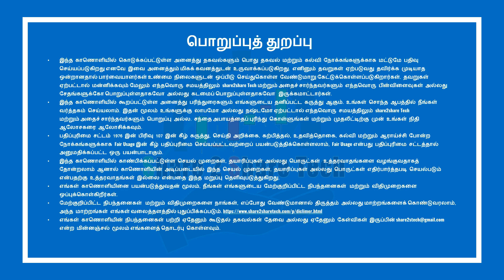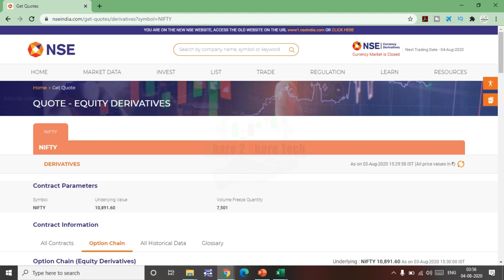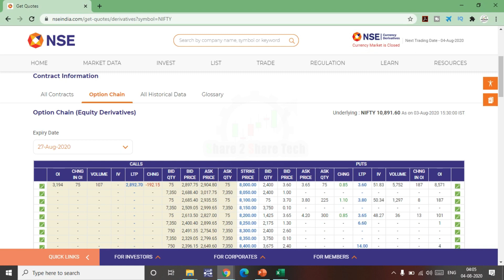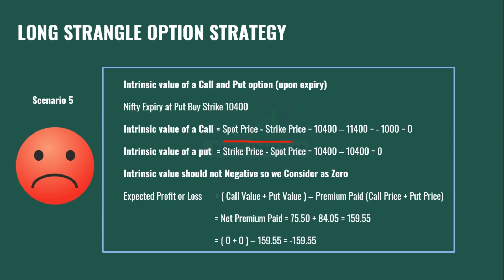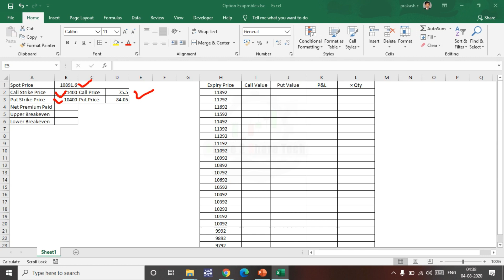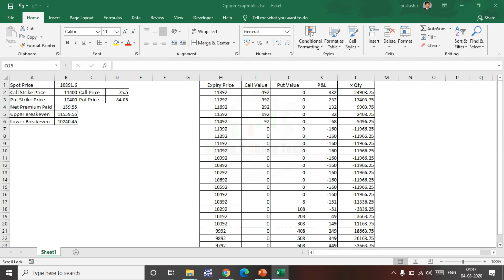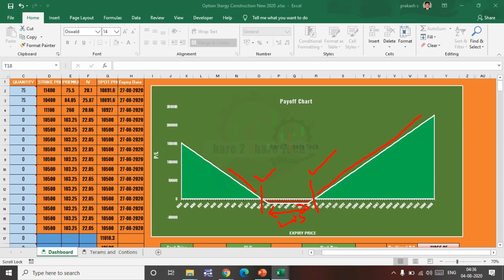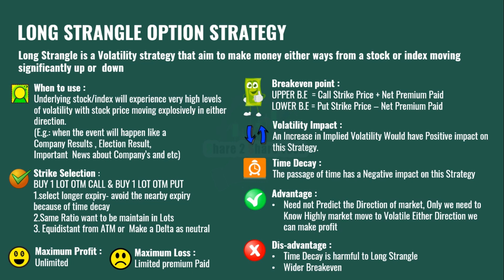Long strangle option strategy Explained in Tamil | Option Trading | Hero or Zero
In this video I have explained about Long strangle option Strategy this is the Complete guide
I have Covered below topics
When to use Long strangle Option Strategy
How to Select the Strike price for Long strangle Option Strategy
What is maximum profit we can get this Long strangle ?
What is the maximum loss get in this Long strangle Option Strategy ?
How to calculate profit and Loss for Long strangle Option Strategy?
How to Find the breakeven point for Long strangle Option Strategy
What is impact will happen in Long strangle based on IV or Volatility and Time Decay or Theta?